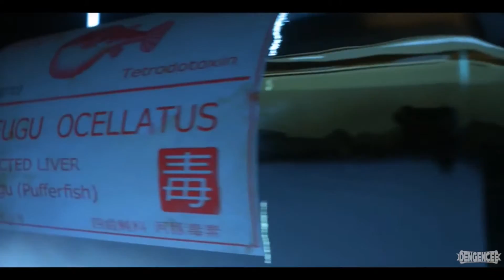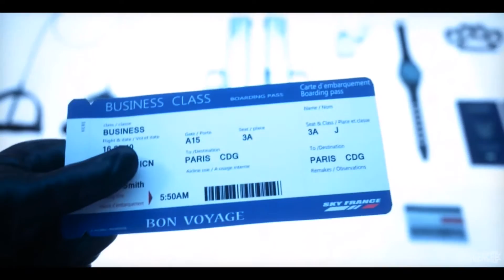HITMAN 6 ( 2016 ) - GAME MOVIE HD ( ALL CINEMATICS AND CUTSCENES )